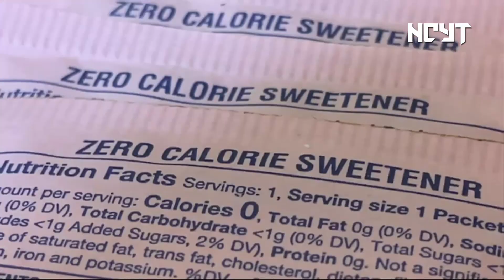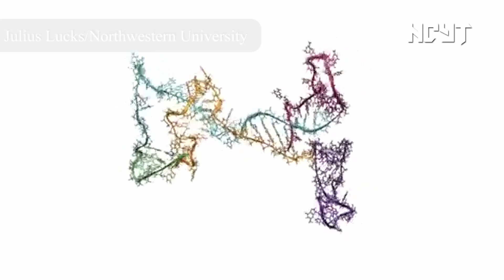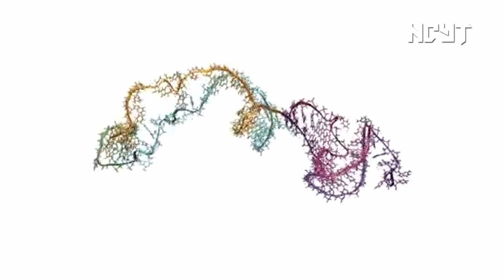Noticias de la Ciencia y la Tecnología, Semana 28 de Enero de 2021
Noticias de la actualidad científica y tecnológica de la semana del 28 de enero de 2021.